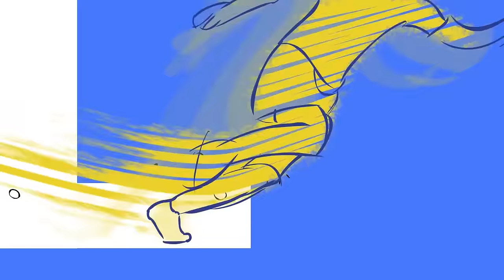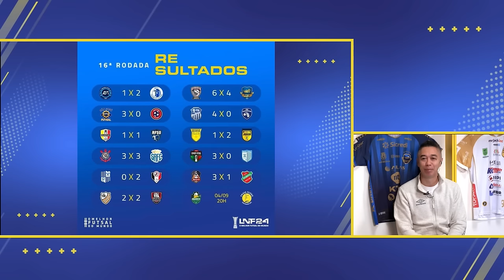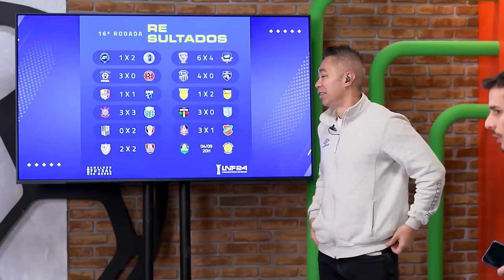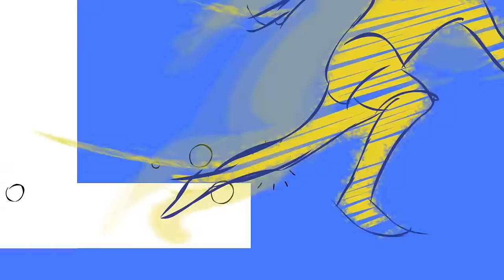LIGADOS NA LNF | Tudo sobre a 16ª rodada, vencedor da camisa do Pato e análise dos próximos jogos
Maurio Galera e Paulinho Japonês trazem os golaços, defesaças e dribles da melhor liga de futsal do mundo. O programa também mostra a Liga Capitão de Futsal e a análise tática. Fique ligado no Ligados na LNF